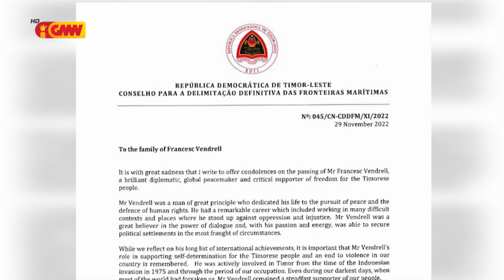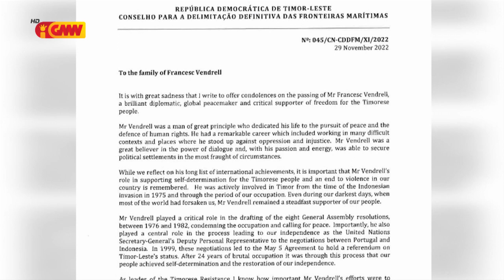Xanana hato’o sentidu kondolénsia ba família diplomata Francesc Vendrell